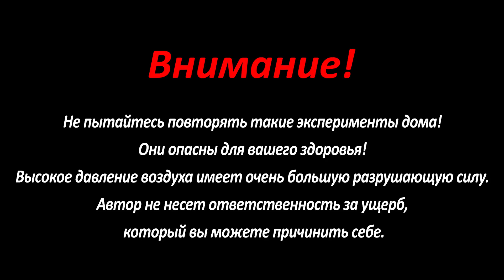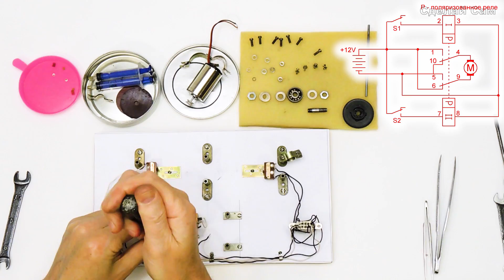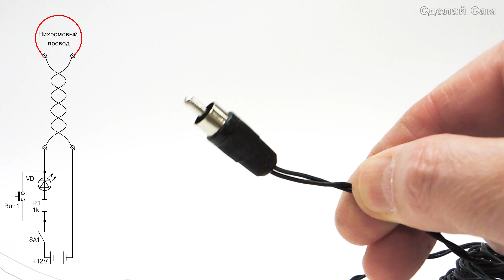Воздушный Насос на 8 атмосфер и Супер Хлопушка своими руками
Внимание!
Не пытайтесь повторять такие эксперименты дома! Они опасны для вашего здоровья! Высокое давление воздуха имеет очень большую разрушающую силу. Автор не несет ответственность за ущерб, который вы можете причинить себе.

В этом ролике вы увидите несколько интересных сюжетов.
1.  Изготовление ручного воздушного насоса высокого давления из медицинского шприца и капельницы.
2. Сборка винтового привода для воздушного насоса.
3. Мощный взрыв суперхлопушки, изготовленной из полиэтилентерефталатной бутылки.